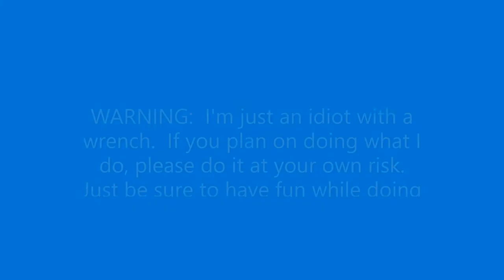Replacing Pins and Bushings on Bobcat 873 with a Harbor Freight Press!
Replacing worn out bushing on the old  Bobcat 873.